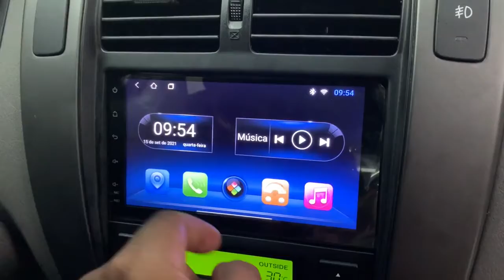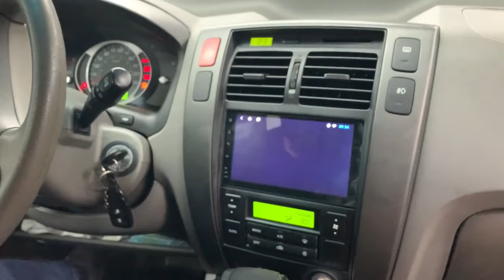Hyundai Tucson Central Multimídia Android Kronos Slim 7" e Kit 2 Vias Morel • CARTOYS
Hyundai Tucson recebeu Central Multimídia Android Kronos Slim 7" e Kit 2 Vias Morel. 👏👏👏

Espelhamento via Wi-Fi, TV Digital (ou Full HD), Spotify, Youtube, NetFlix, Waze e mais aplicativos que poderão ser baixados direto pelo aparelho. 🤩

Instalação Plug and Play, sem cortes de fio, mantendo o sistema original do carro! 1 Ano de Garantia. 😎🚘 Confira mais detalhes no vídeo e solicite o orçamento para seu carro!
👉 Tudo em até 10x sem juros no cartão.
👉 Solicite um orçamento e faça o agendamento conosco!
📍Av. das Américas, 5000 - Barra da Tijuca - RJ
Shopping New York City Center

⚠ Cliente Cartoys tem isenção do estacionamento 😃